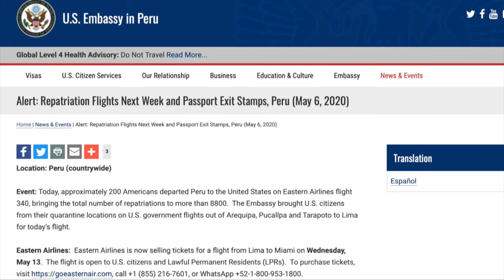Versace Neon BARBIE & KEN....dra | Josetty Hurtado | Laganja Estranja